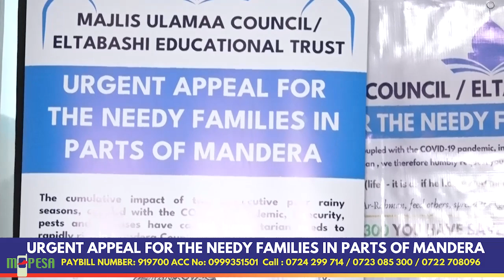Ori keesanin Janna bitadha oboleyaan teen masaakinti warr Mandera bir ejada || Sheikh Mohamed Alio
The cumulative impact of two consecutive poor rainy seasons, coupled with the COVID-19 pandemic, insecurity, pests and diseases have caused humanitarian needs to rapidly rise in Mandera County.

The situation is worse this Holy Month of Ramadhan , we therefore humbly request you help us save over 5000 starving families living in some parts of Mandera County.
‘Whoever saves one (life) - it is as if he had saved all of humanity’. [The Noble Qur’an, 5:32]
The Messenger of Allah (saw) said, ’Worship Ar-Rahman, feed others, spread the (greeting of) peace, then you will enter Paradise with security (salam)’. [Tirmidhi]
WITH ONLY Kshs 5300 YOU HAVE SAVED A FAMILY FROM  STARVATION